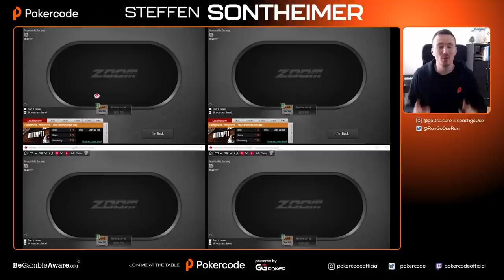Playing like a POKER SOLVER!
Times have changed, everyone studys poker with the help of solvers and only tries to play like the computer would.
At least that's what some people say, but is it true? And can you even win playing "perfect" Poker? - Let's find out in this video!

Start your study journey and unlock your potential with Pokercode!
Pokercode is a community and coaching platform founded by Fedor Holz and Matthias Eibinger. Together with Steffen Sontheimer they built a community of like-minded poker players all looking to learn poker in a new way. Get poker coaching and improve your play now by creating your FREE Pokercode account!